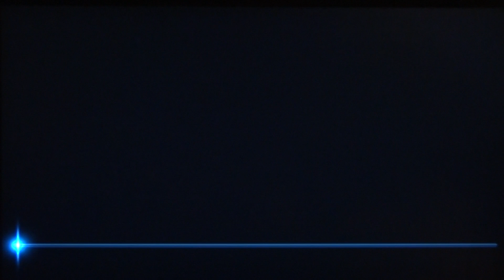Level 1 to 20: Vindictus part 10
This time for my series called "Level 1 to 20" I'm playing the MMORPG called "Vindictus". Vindictus is a free to play MMORPG, besides being free to play, it's also an action based MMORPG, so the game doesn't auto target for you. This time, Zak is joining us, which means he'll be playing it with us, and we'll do dual commentary. I do commentary while playing the game.